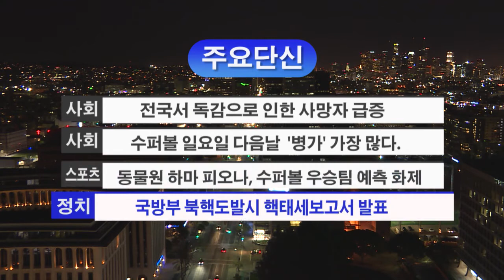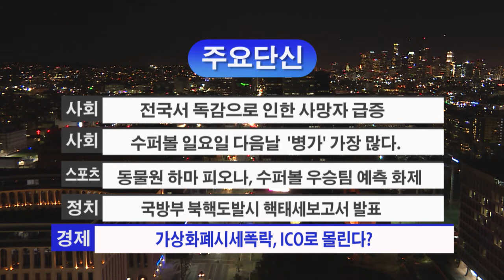2. 2. 18 KBS America News 주요단신